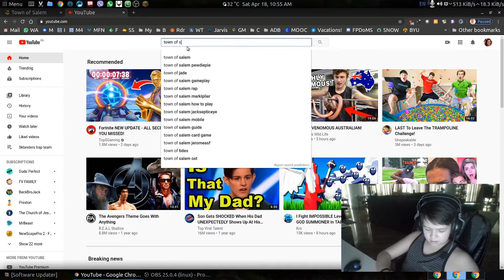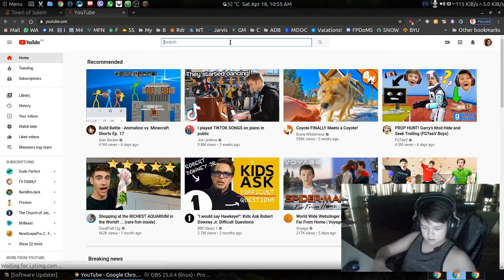Town Of Salem. LET THERE BE BLOOD SHED!! (sister bonding)